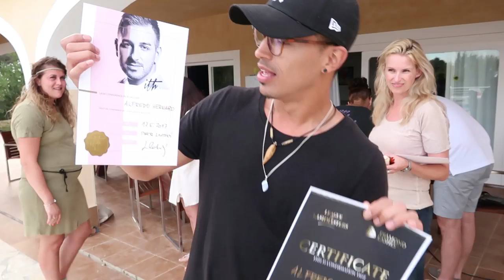IK MOET NOG VEEL LEREN EN ER IS IETS ERGS GEBEURD!! | Alfredo Hernando | VLOG #55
Ik ben erachter gekomen op Ibiza dat ik nog veel kan leren en het was erg leuk! Wat een leuke groep en genoten van het eiland.

Omdat sommige van mijn kijkers zich afvroegen waarom ik die video "MAKE-UP BIJ MAROKKAANSE BRUILOFT' heb verwijderd, leg ik in deze video uit waarom ik dat gedaan heb.